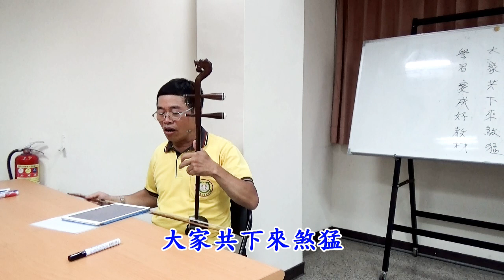海陸山歌【 推廣客家文化个人才】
演奏
二胡：王春田
古箏：張瑞燕

碧珠先生暗夜來
推廣客家个人才
大家共下來煞猛
學習變成好教材